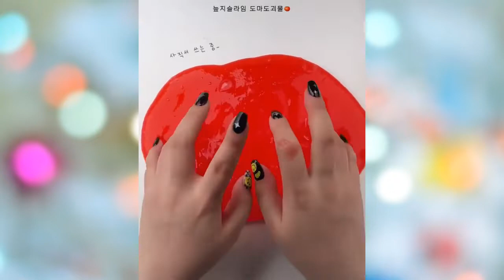Oddly Satisfying Video With Relaxing & Calm Deep Sleep Music for Stress Relief & Meditation #91